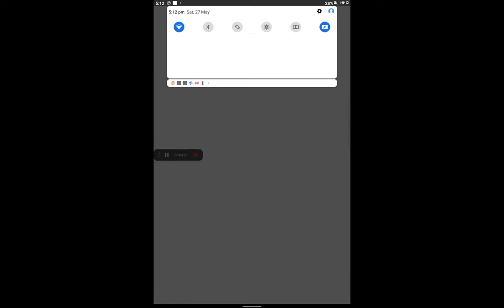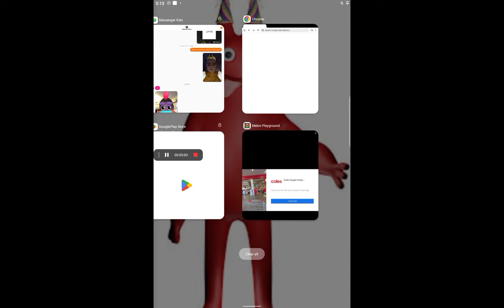Making cuphead in melon playground (part 2)